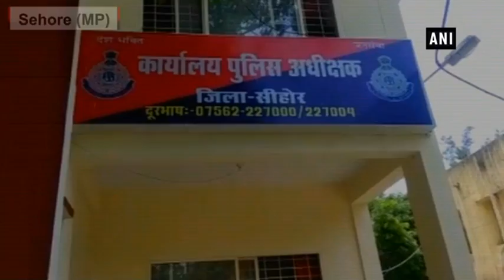6 prisoners escape from prison in Sehore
Sehore (MP), Aug 03 (ANI): Around six prisoners escaped from prison in Madhya Pradesh’s Sehore in the wee hours of Friday.  The prisoners vandalised the gate and escaped between 2am to 5am. The superintendent of the police, Rajesh Singh Chandel said that the search operation for the prisoners is underway and necessary actions will be taken against the culprits.